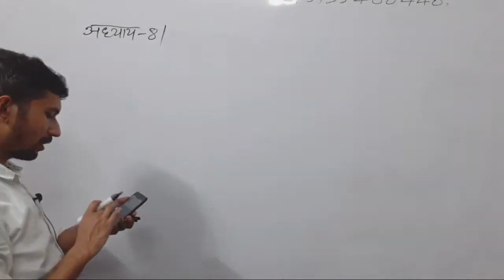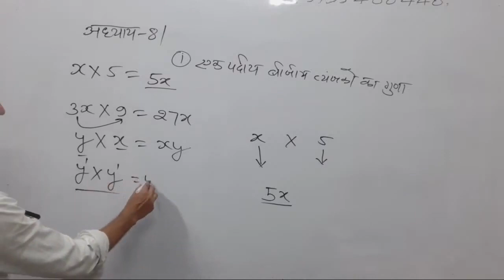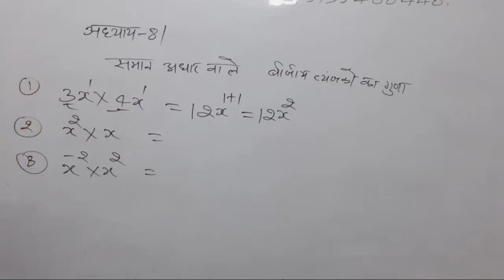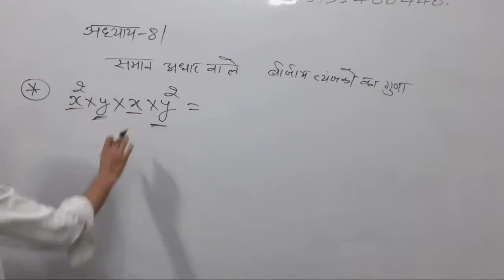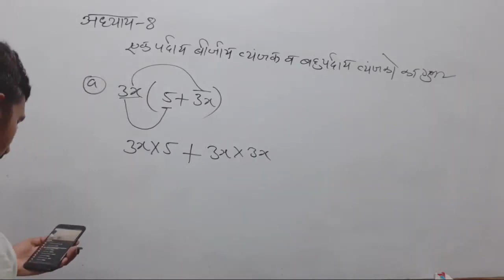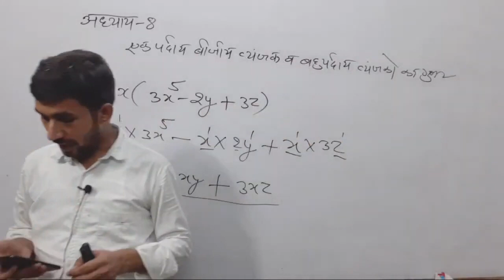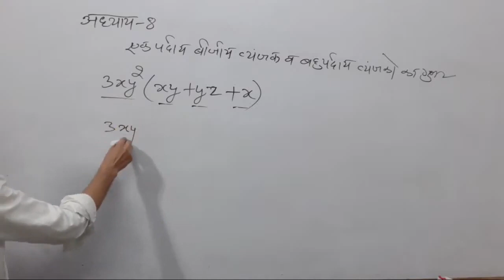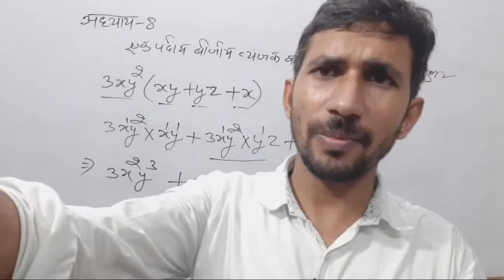LIVE - 18 _ UP DELED 2nd SEMESTER MATHS